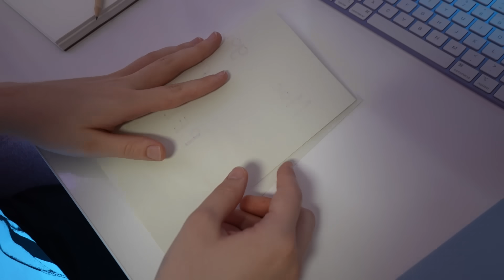NOWA MISJA SĄSIADA DZIADKA ❗ WYJAZD DO FRANCJI ❗ODC. 9 MISIA I JA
Zapraszam Was do zobaczenia nowego odcinka z SĄSIEDEM DZIADKIEM! 😘 Miłego oglądania!